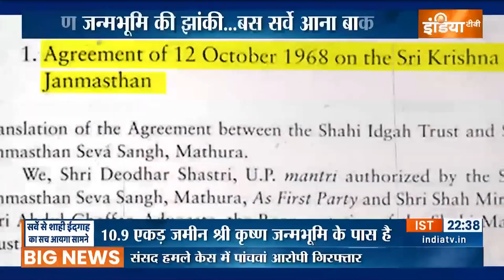Special Report: ASI सर्वे से खुलेगी सच्चाई...मंदिर तोड़कर मस्जिद बनाई ? KrishnaJanmabhoomi | Mathura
अयोध्या में रामलला का भव्य मंदिर बन रहा है.. काशी में ज्ञानवापी मस्जिद में शिवलिंग जैसी आकृति के साथ हिंदू देवी देवताओं की आकृति मिल चुकी है और बारी मथुरा की है...